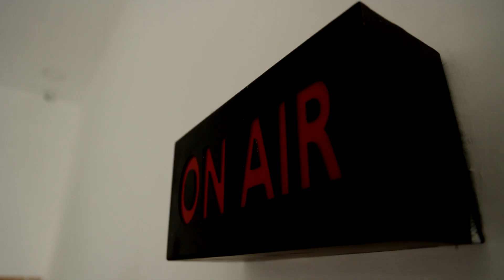ஓடும் ரயிலில் 10 கி.மீ தூரம் தொங்கியபடி திருடனின் பயணம்; உயிர் பயத்தில் கதறும் வீடியோ வைரல்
ஓடும் ரயிலில் "10 கி.மீ தூரம் தொங்கியபடி திருடனின் பயணம்; உயிர் பயத்தில் கதறும் வீடியோ வைரல்.! | Theft #